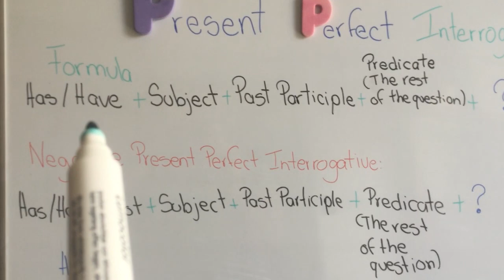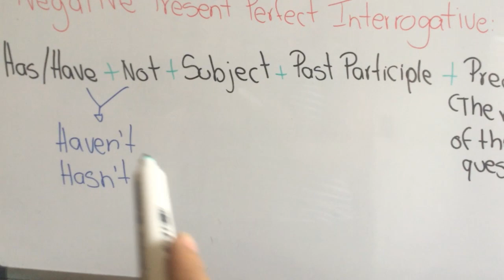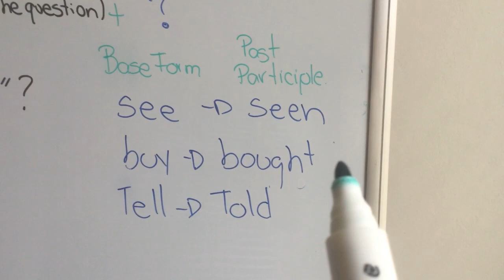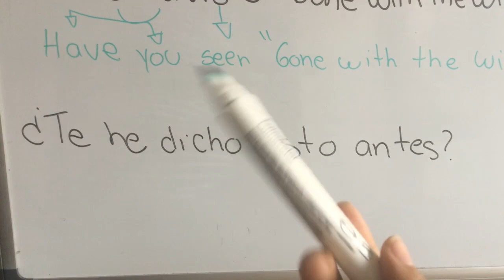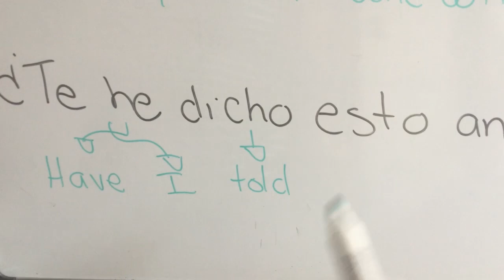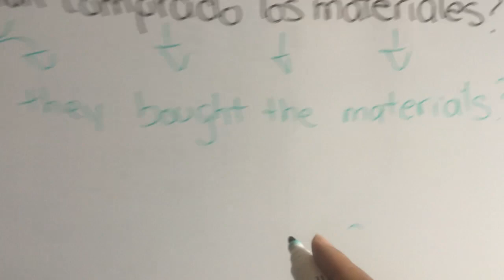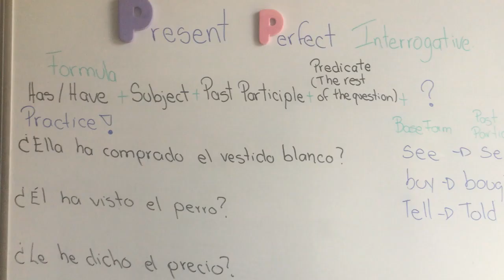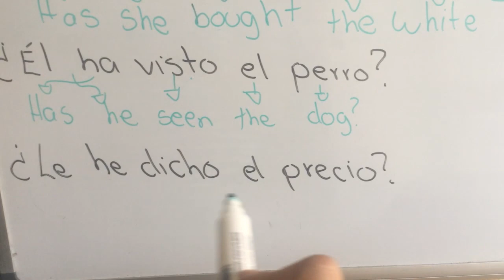Aprende en Inglés Present Perfect Interrogative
Para completar la trilogía del Present Perfect hoy te traigo la version Interrogativa! No te lo pierdas!